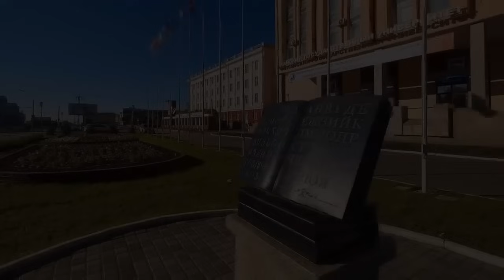10 ЛУЧШИХ городов Сибири // subtitulos español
Всем привет! Сегодня мы расскажем про том 10 лучших городов Сибири! Удачи!